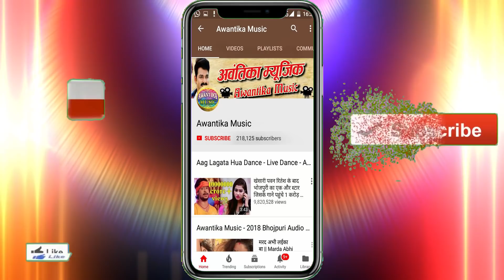आ गया PAPPU_LAHARI का डीजे पर धूम मचाने वाला वीडियो सांग || गोरी तोर चुनरी 4K VIDEO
Album  :- Gori Tor Chunri Ba Lal Lal Re
Singer
Writer
Choreographer :- Sujeet Raj
Actors :- Arohi
Sanyojak:- Diwakar Pandey
Editor :- Ramesh Yadav
Director :- Rajesh Gupta